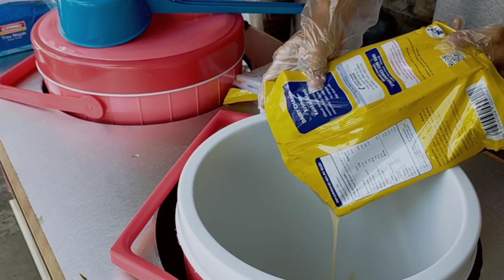CARA MEMBUAT ES PERMEN KARET VIRAL DI AMPEL SURABAYA RESEP ASLI PEDAGANG BARU BUKA LANGSUNG RAME!!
ES PERMEN KARET

Buka : jam 10 pagi - 5 sore
Lokasi : jln. Karang Rejo Raya no 59 Banyumanik Semarang ( Depan toko Hasanah Semarang )

Setelah noton Vidio ini diharapkan pemirsa yang ada di rumah semakin terispirasi untuk berwirausaha.